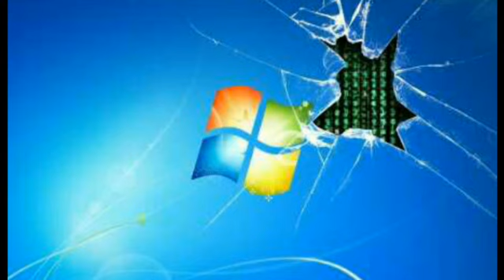Dihya pathi dihi nigi chalya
Socho yaro sach.he na dihya pathi dihi nihi chalya.apna jivan kb sudharenge